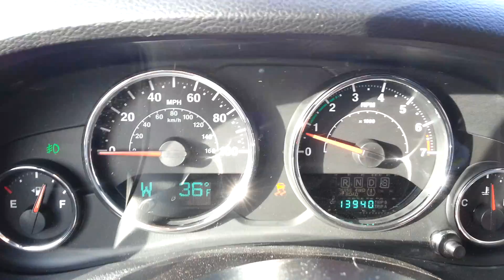Latest Jeep error